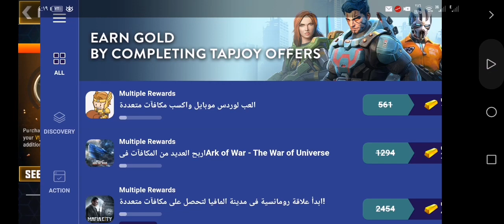لعبة Hero Hunters‏ العاب مسدسات اطفال وكبار مع العاب ادم المصرى اطفال مسدسات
العاب مسدسات للكمبيوتر  مسدسات اطفال العاب لعبة Hero Hunters‏ العاب مسدسات اطفال وكبار مع العاب ادم المصرى العاب مسدسات للكمبيوتر مسدس اطفال  مسدسات اطفال  العاب مسدسات  مسدسات  مسدسات اطفال. العاب مسدسات اطفال  العاب جنود  العاب اطفال مسدسات  مسدس اطفال لعبه  لعبه مسدسات  العاب سندباد تويز سيتي  مسدس  مسدسات العاب  العاب اسلحة للاطفال  العاب اطفال  مسدسات اطفال صوت.

robin hood gamer minecraft robin hood maniqueft lego beto heydavi .hero hunters hero hunters android & ios gameplay لعبة هيرو هونتر hero hunters للأندرويد والأيفون أفضل الألعاب الجديدة للأندرويد والأيفون الهاتف

العاب الاندرويد اقوي العاب اندرويد اقوي الالعاب للاندرويد افضل الالعاب للهاتف العاب اكشن للهاتف اقوي العاب الاكشن للهاتف افضل 10 العاب للاندرويد افضل العاب أندرويد لعبة هيرو هنتر |game hero Hunter 1

android gameplay hero hunters android game game gaming android gameplay mobile gameplay hero hunters review hero hunters gameplay hero hunters android

platinum platinum heroes ruby ruby heroes platinum vs ruby платина платиновые герои рубин рубиновые герои платина против рубина hero_hunters herohunters normal hard extreme event war الإضافة إلى قائمة المحتوى التالي تجربه لعبه هيرو هنتر لؤل مره !وفزت🔥

hero hunters the kiddie thekiddie hero hunters crate opening hero crate opening best hero hunters heroes hero hunters heimlock hero hunters 5 star heroes

لعبة Hero Hunters أونلاين وتعمل وبدون انترنيت 😲 بحجم.

hothead games hero hunter hero hunters hero hunters ios hero hunters android hero hunters game hero hunters mobile hero hunters walkthrough hero hunters playlist hero hunters part hero hunters level the square cyanex bounty event